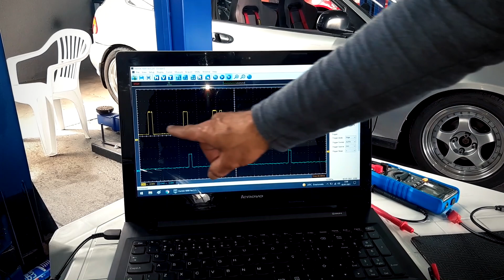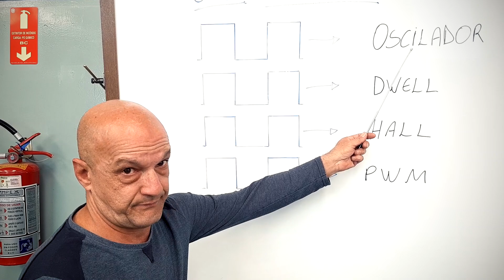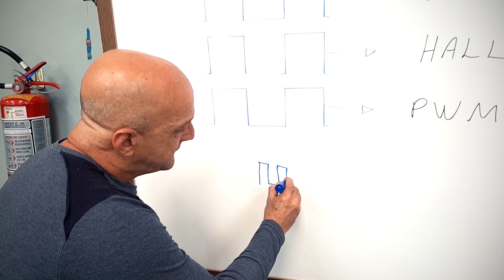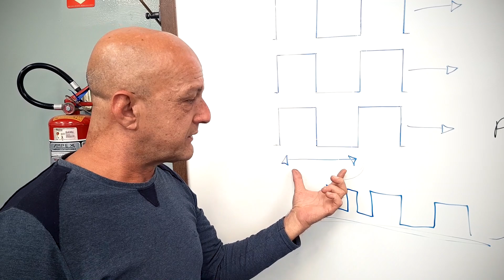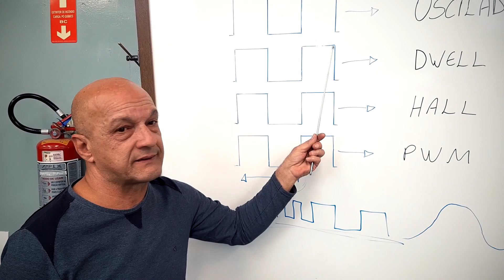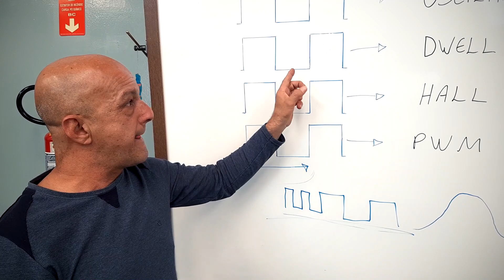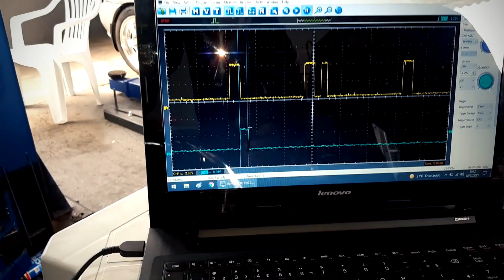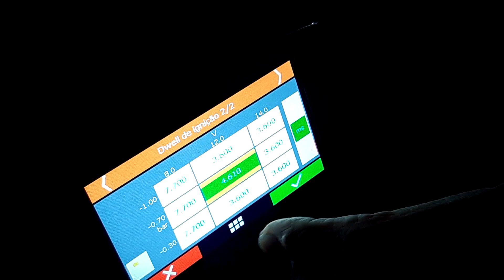Onda QUADRADA, PWM, HALL, DWELL! Quais DIFERENÇAS???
*** LINKS PRINCIPAIS ***